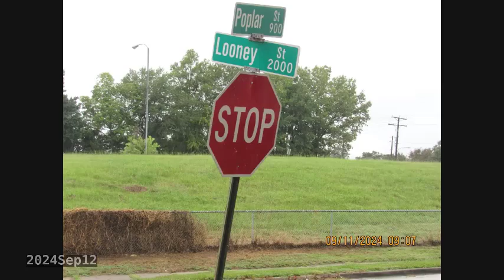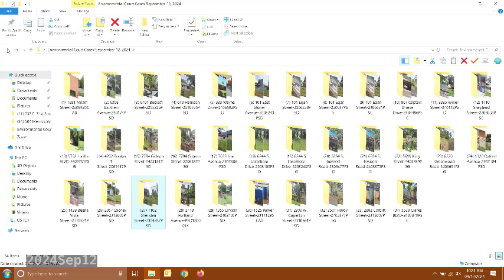City of Shreveport Environmental Court September 12, 2024